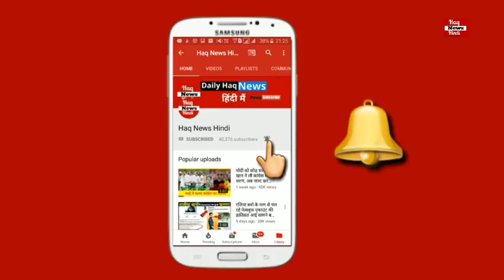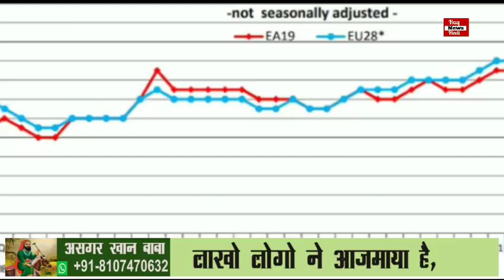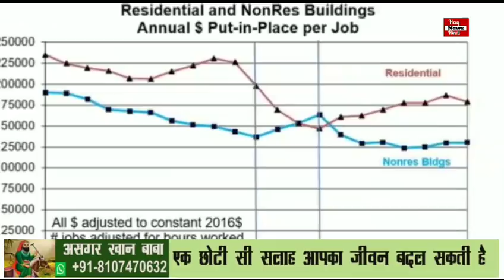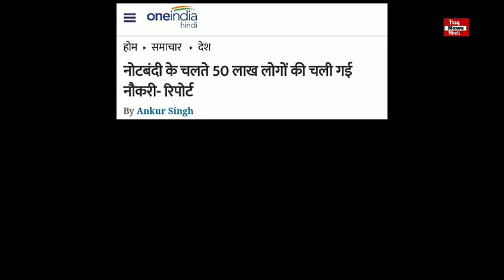नोटबंदी की वजह से गयी 50 लाख लोगो की नौकरियाँ? हुआ बड़ा खुलासा..